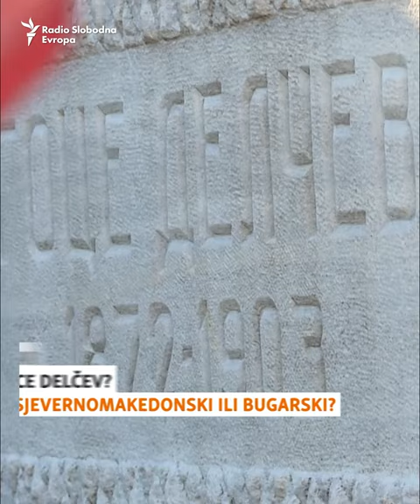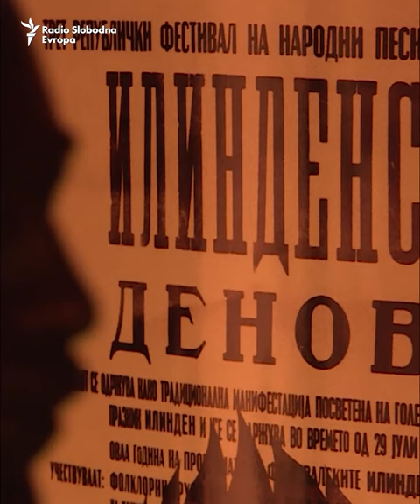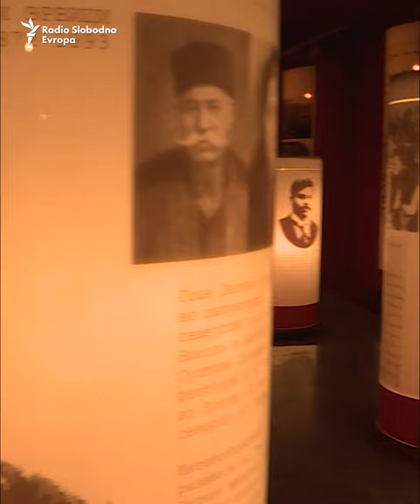Ko posjećuje grob Goce Delčeva kada mu nije rođendan?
Dok rastu tenzije između Sjeverne Makedonije i Bugarske, počele su svađe čiji je Goce Delčev. Ove godine posjeta njegovom grobu 4. feburara označena je kao događaj visokog rizika. Ostatak godine posjetitelji su rijetki, uglavnom učenici i stranci.